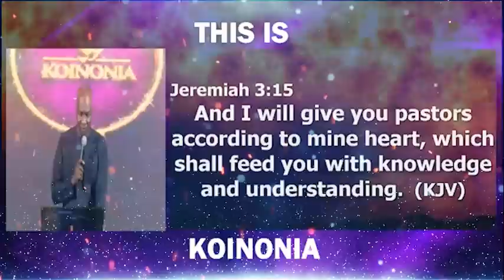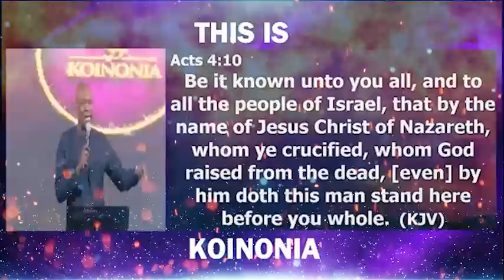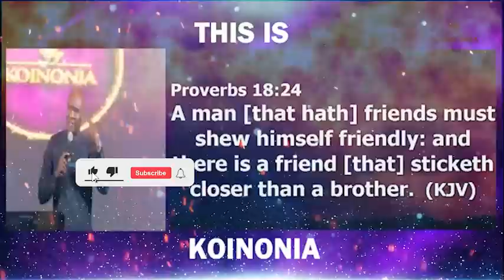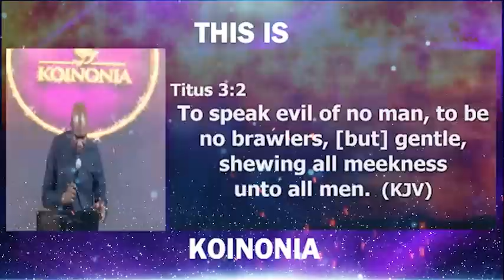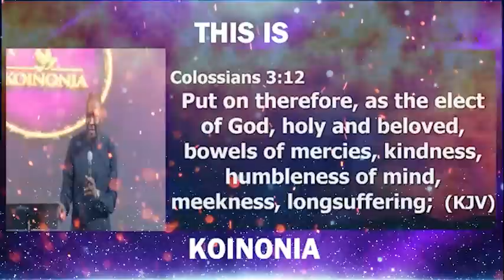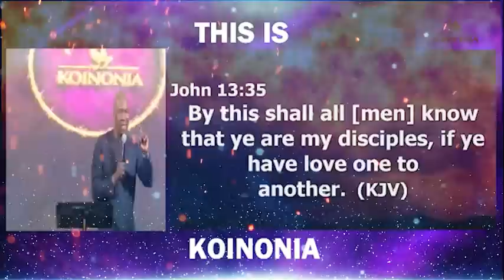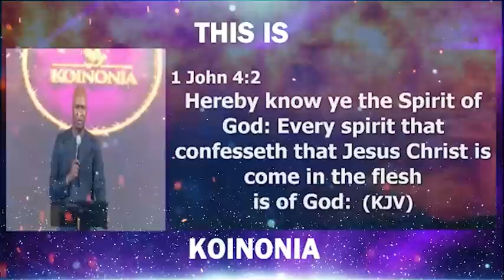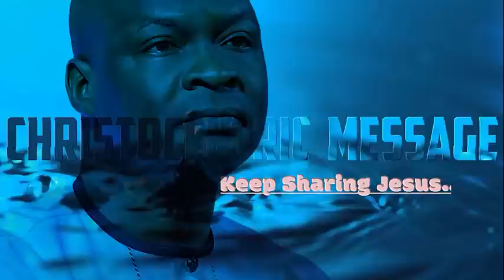SPECIAL MID-WEEK SERVICE WITH APOSTLE JOSHUA SELMAN | Koinonia Global | The Power of Associations